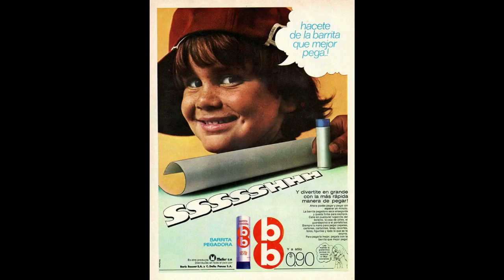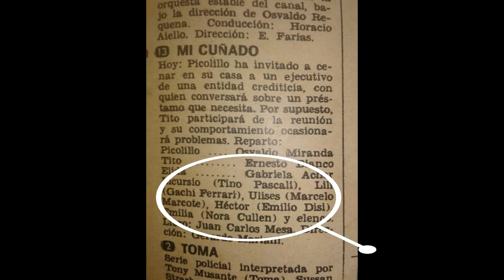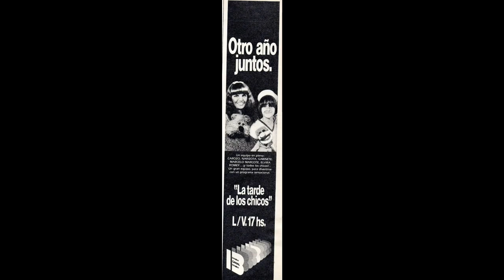Marcelo Marcote: De Niño Actor a Señor Doctor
En este video repasaremos la trayectoria del niño actor Marcelo Marcote, hoy convertido en prestigioso profesional de la salud.